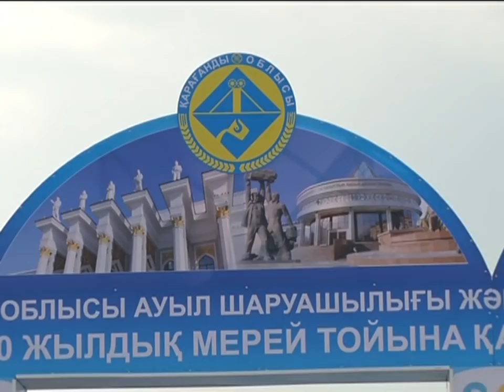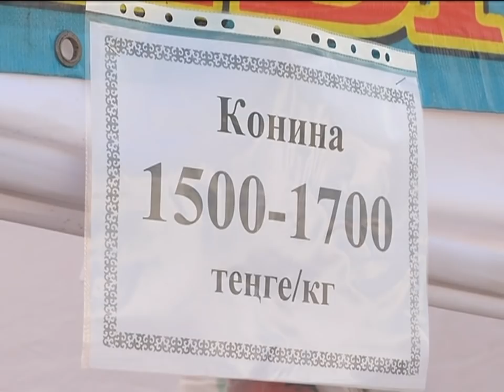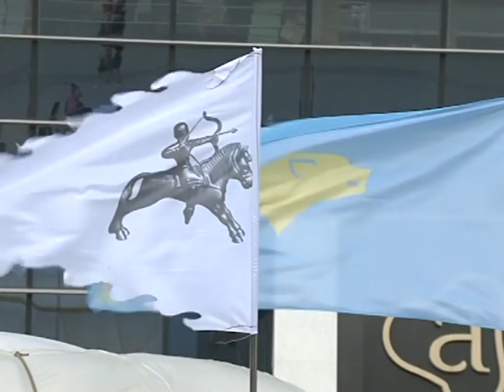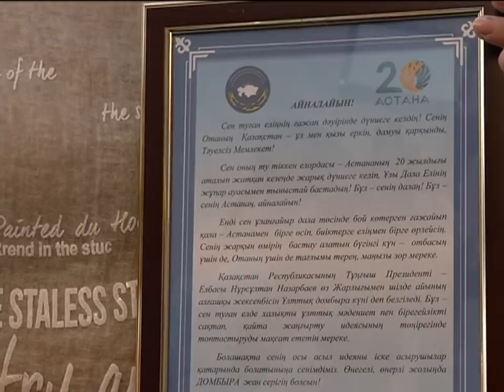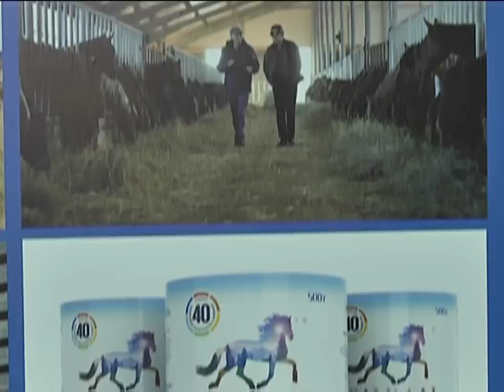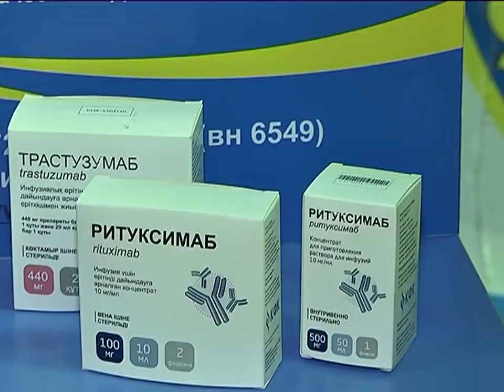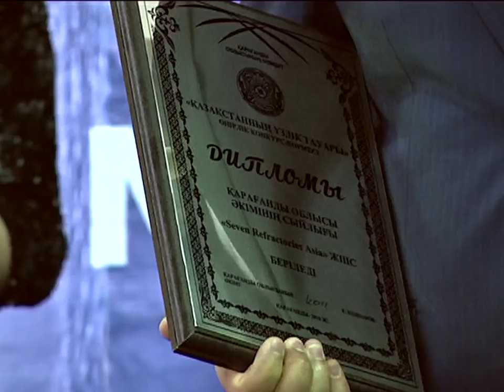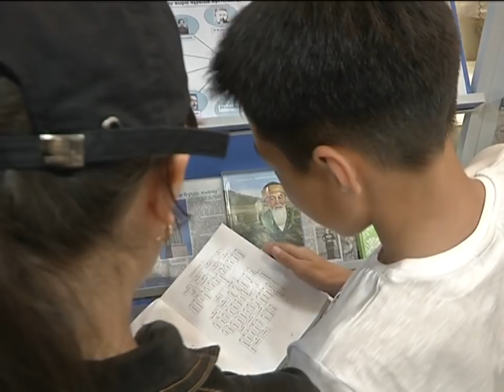02/07/2018 - Новости канала Первый Карагандинский